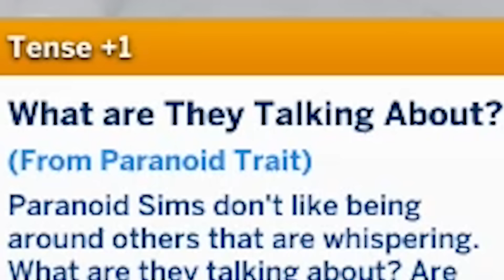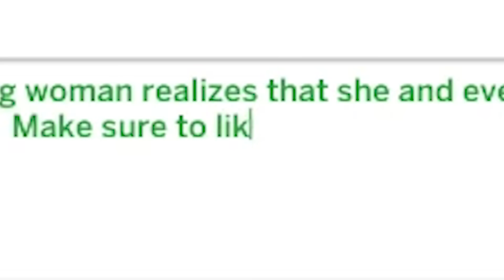forcing 100 people to share 1 toilet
Battle of the bladders

House is "Casa Da Celebridade" by L590 in the Gallery

The Sims 4 on the EA site!